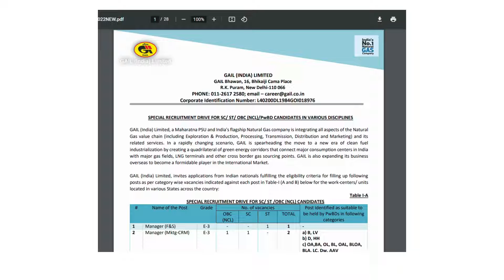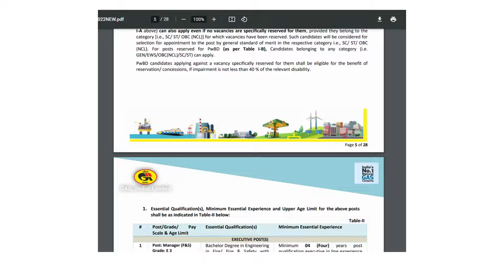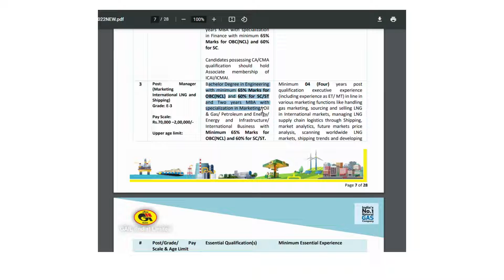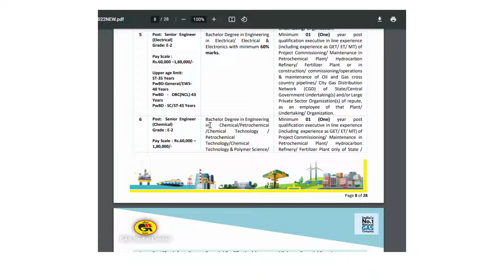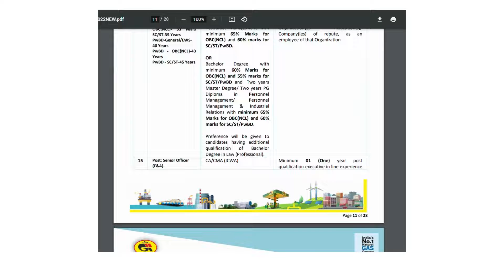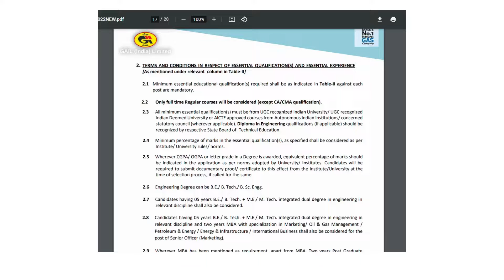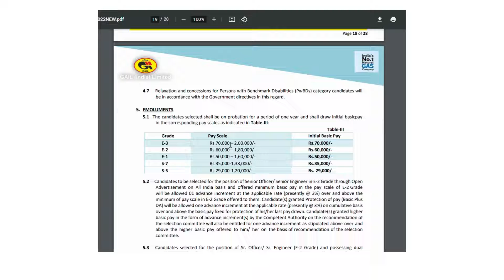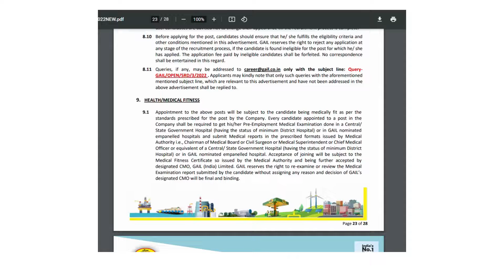GAIL SPECIAL RECRUITMENT 2022 | government jobs alert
70,000-2,00,000 salary pm for Btech/MBA/BA/BCOM/MSC Candidates No gate required.
Candidates can Read full Official  Notification & apply online by just click below link;

gail recruitment 2022 notification
gail recruitment 2022 how to apply
job alert
government jobs alert
government job alert
govt jobs
10th based government jobs
job government
tamilnadu government jobs 2022 in tamil
job alerts
gail recruitment 2022 apply online
how to apply gail online form 2022
gail
gail apply online how to
gail apply online telugu
gail buyback apply online
gail online form 2022
how to apply online gail 2022
gail recuiremet apply online
gail various post apply online
buyback apply for gail online
gail recuiremet apply online 2022
gail online form kaise bhare
gail recruitment
gail recruitment 2022 without gate
gail recruitment 2022 form fill up
gail non executive recruitment 2022
gail recruitment 2022 non executive
gail india limited recruitment 2022
gail vacancy 2022,recruitment 2022
gail india recruitment 2022
gail new recruitment 2022
gail recruitment 2022 diploma
new vacancy 2022 october
jobs 2022,tn government jobs 2022
top 8 government job vacancy in october 2022
2022 jobs

vacancy 2022
rpf new vacancy 2022
ssc vacancy 2022
october job vacancy 2022
bihar lrc new vacancy 2022
new vacancy 2022 september
delhi police new vacancy 2022
october vacancy 2022